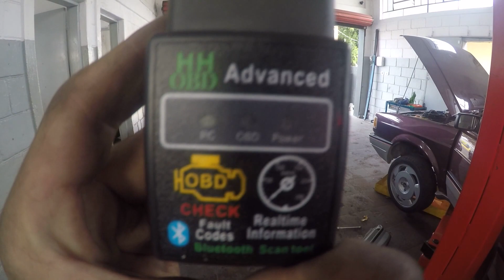#364 Garagem Z4R - Turbinando Gol GTS, Cara suja e Neblina do Azera infiltrando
Vídeo gravado em nossa oficina em São José dos Campos - SP
Endereço : Avenida Ouro Fino, 930 , Bosque dos Eucaliptos

Snap - gugusouza